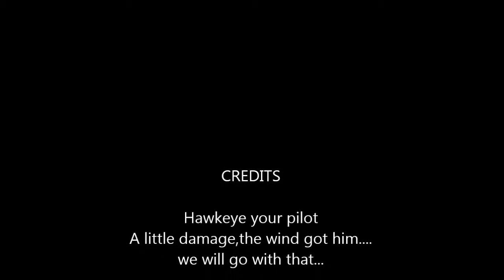V 22 Osprey Transverse Array Dual Rotor RC Helicopter by Art Tech Hawkeye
Hawkeye at the ballpark with the Osprey,a little windy he had a hard time controlling it...
A little repair to do.

Specification:
Rotor Diameter (each) 350mm (13.8 inch)
Length 390mm (13.4 inch)
Height 140mm (5.5 inch)
Flying Weight 350g (12.35 oz)
Driven system 2* 180 carbon brushed motors
Servo 2x 9g digital micro servos
Battery 7.4V 1200mAh Li-polymer